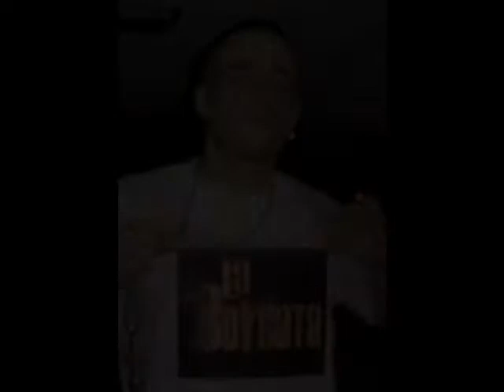La Borgata - Streets is Callin